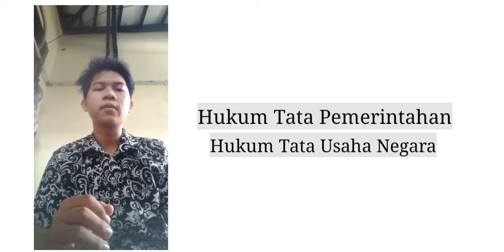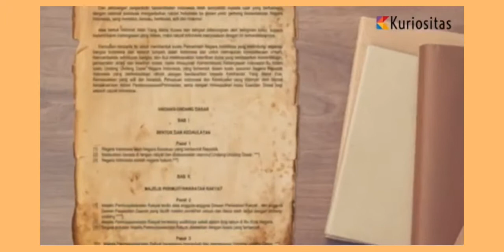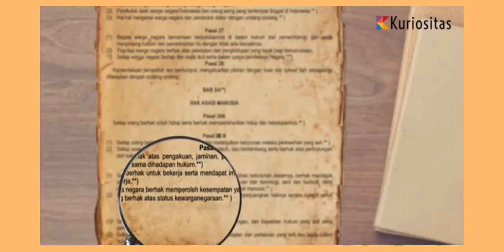Negara Sebagai Objek Ilmu Negara, Hukum Tata Negara (II)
Negara Sebagai Objek Ilmu Negara, Hukum Tata Negara, Hukum Administrasi Negara dan Ilmu Politik Serta Metode Pendekatan Masing-Masing